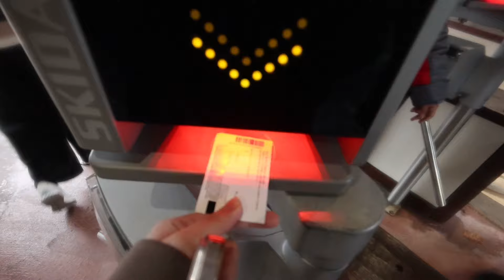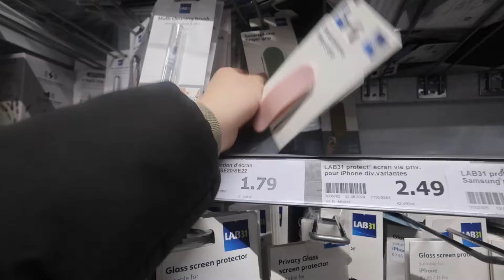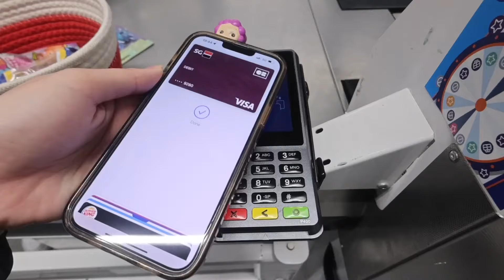a little escapade ✫ weekly routine & erica ha *noticed* me !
Another hezy's pov ! we were on a little escapade during this vlog enjoyed a lot, and also in this video, erica ha aka my fav youtuber noticed me! That made me happy and motivated me :)

 🖇️ SOCIALS
Instagram : @frxnchezca - @kinahamora
Facebook : Chezca Amora - Kinah Amora

.⋅♡‧FAQs₊˚〰
Yes, we live in paris and we are twins ! :)